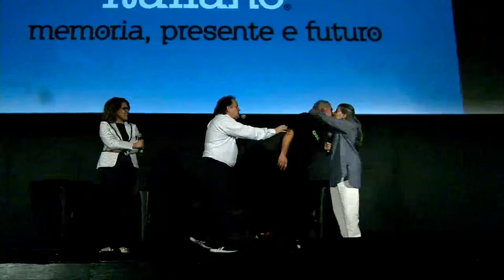Pre il cinema italiano2019. Presentazione del restauro "Italiani brava gente"